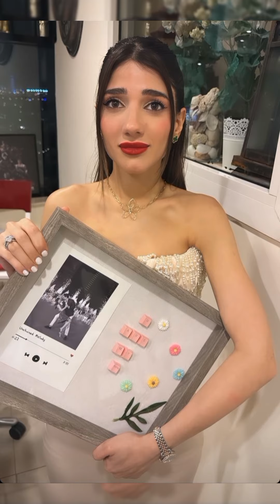خطيب نارين بيوتي تفاجها بمناسبة عيد الحب ❤️🥹💍🔥نارين_بيوتي